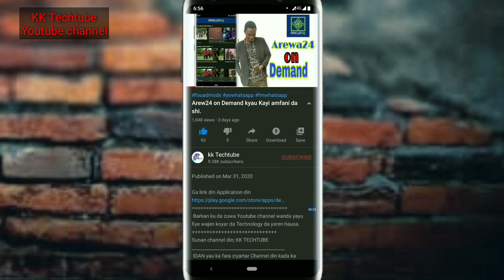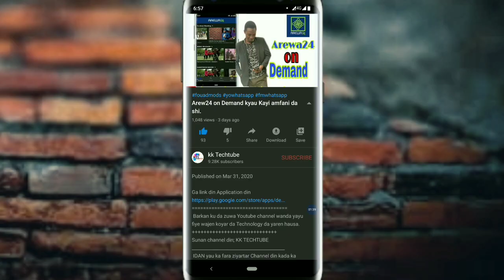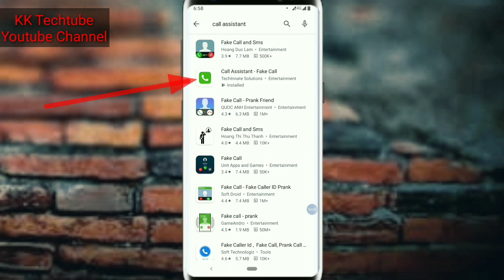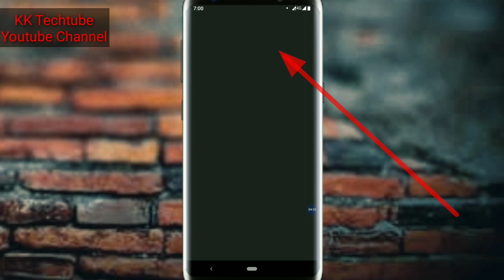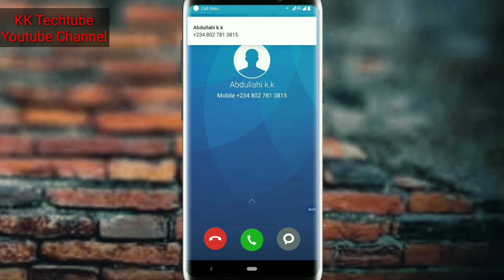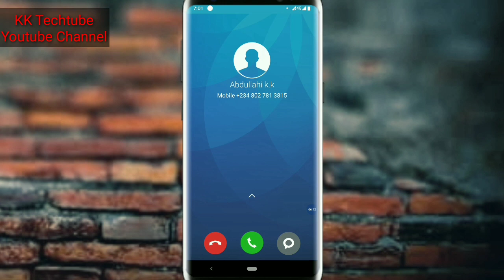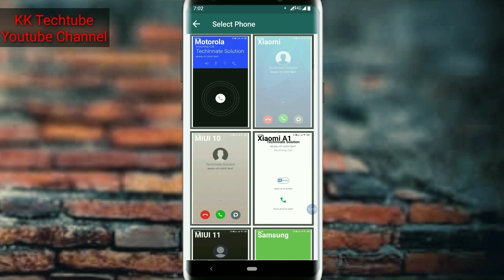Ka kirkiri Kiran waya ba tare da KATI A wayar ka ba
Sunan channel din; KK TECHTUBE
1 webdesign
2 app design
3 T_shirt
4 flashing
5 saida computer